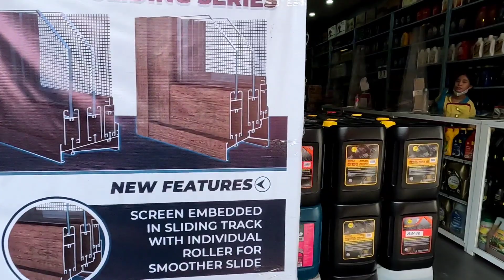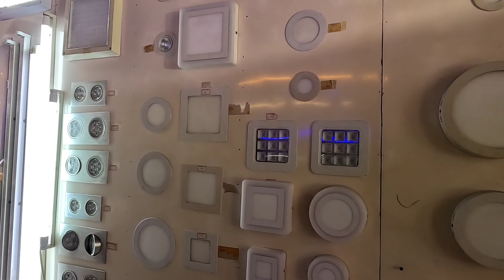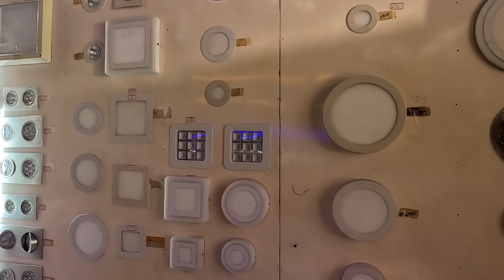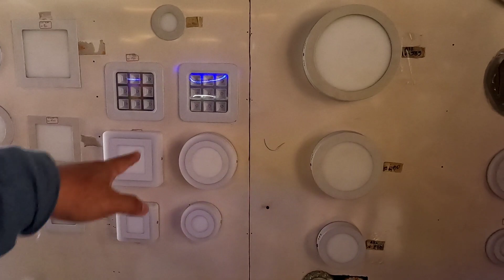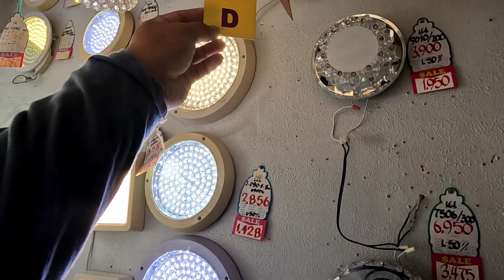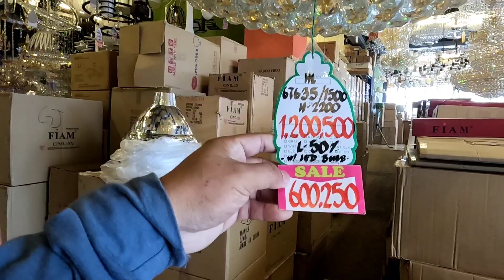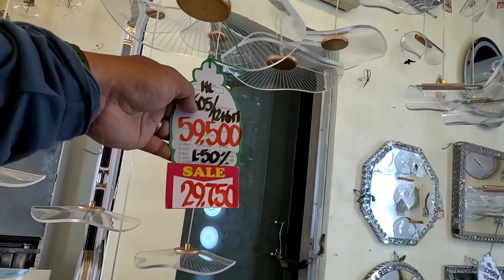Mura nga ba ang mga ilaw sa soler? | Ang daming mapag pipilian..